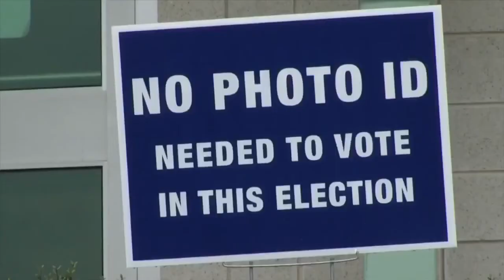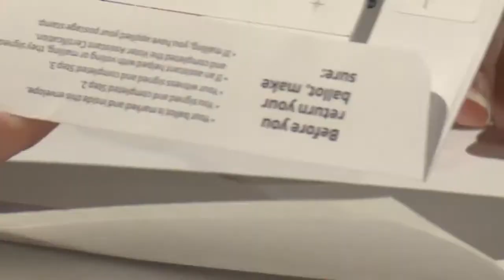Court finds a felon disenfranchisement rule “unconstitutional”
ONLINE ORIGINALS: Court finds a felon disenfranchisement rule ‘unconstitutional”